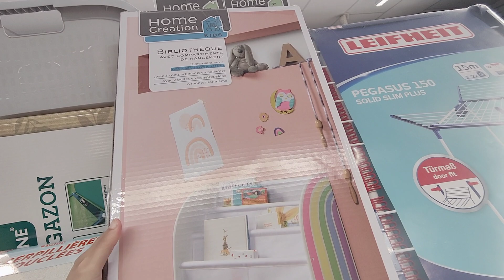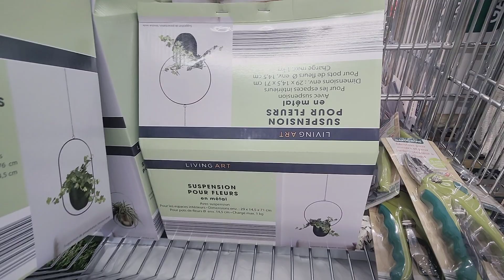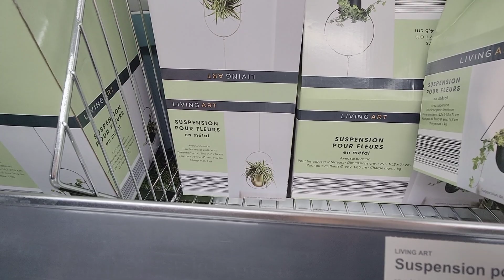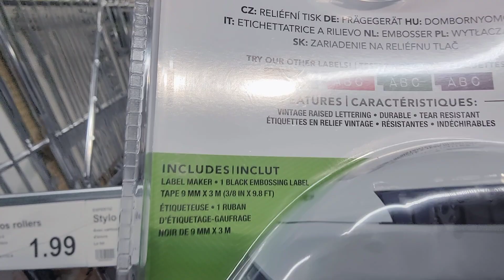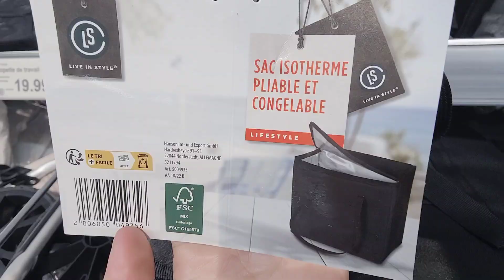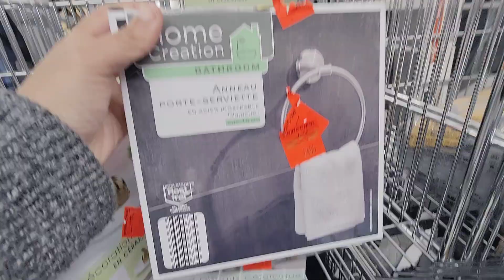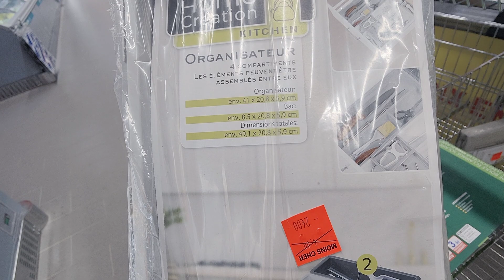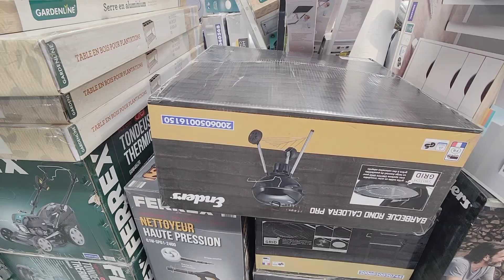ALDI ARRIVAGE 8 MAI 2022